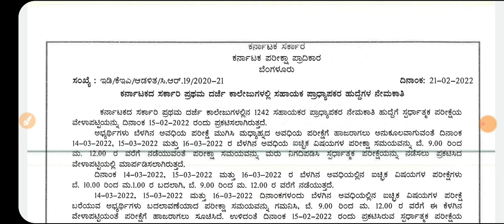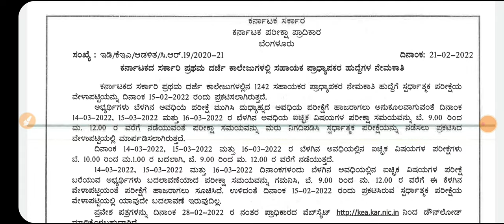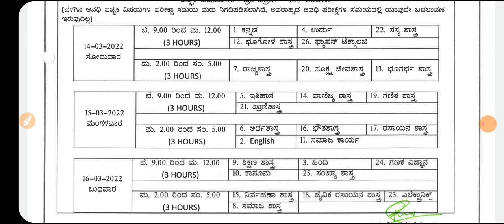KARNATAKA ASSISTANT PROFESSOR EXAM NEW TIME TABLE OUT|GOOD NEWS|BIG CHANGES|students solution